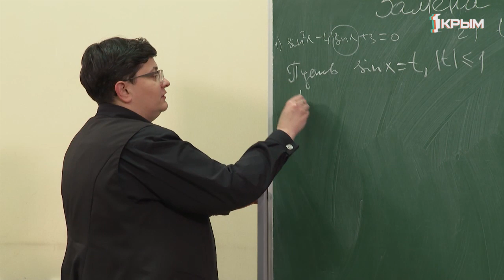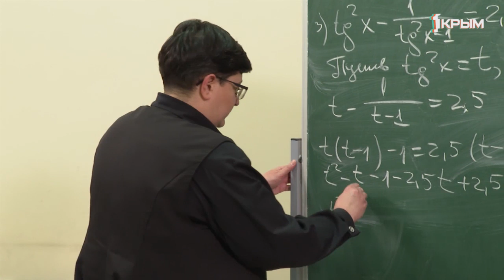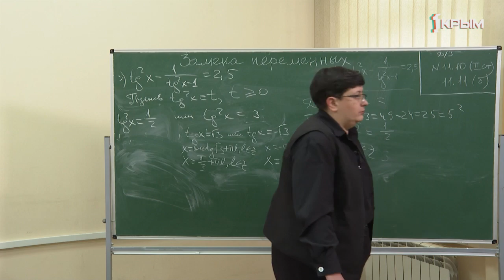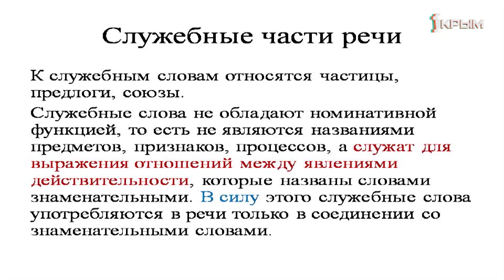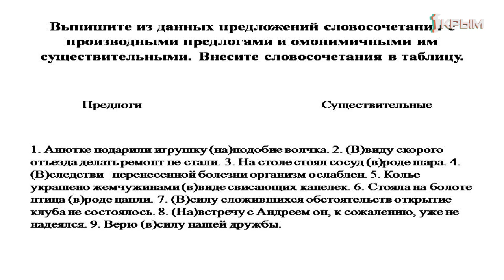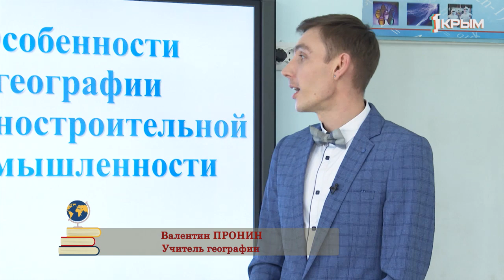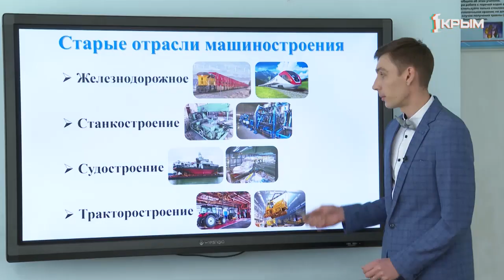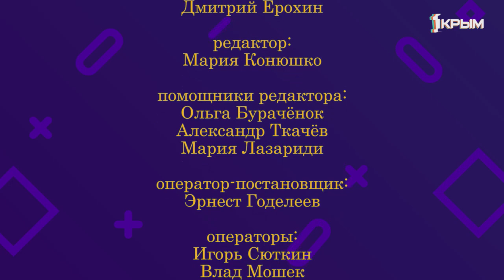Домашнее Задание. 10 класс: алгебра, русский язык, география. Выпуск от 2.04.2020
Алгебра и начала математического анализа. "Замена переменных при решении тригонометрических уравнений".

Русский язык. "Служебные части речи. Правописание предлогов".

География.  "Машиностроение мира".